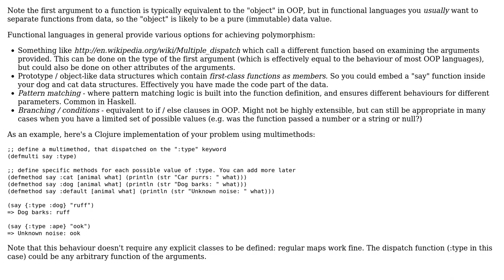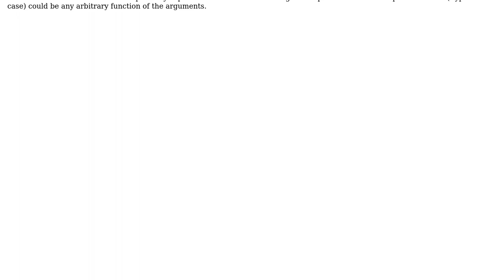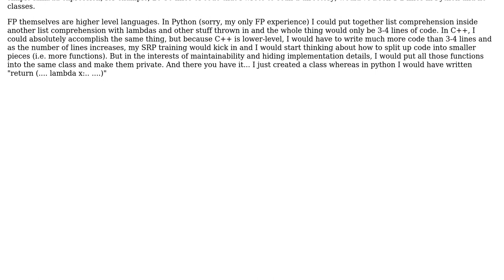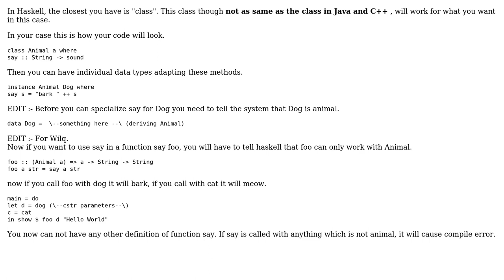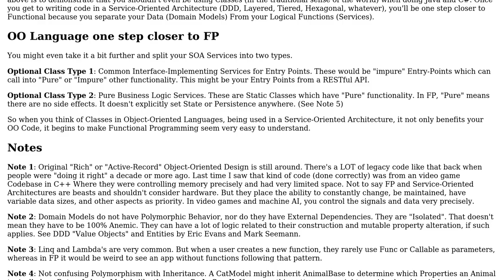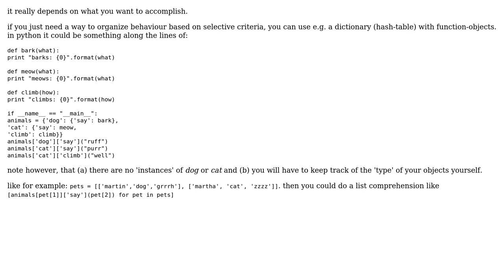Software Engineering: Functional programming compared to OOP with classes (6 Solutions!!)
Software Engineering: Functional programming compared to OOP with classes

With thanks & praise to God, and with thanks to the many people who have made this project possible! | Content (except music & images) licensed under CC BY-SA | Music | Images & others | With thanks to user T Zengerink user Suamere user skift user mikera user Manoj R user kr1 user Euphoric user DXM and the Stack Exchange Network Trademarks are property of their respective owners. You are responsible for your own actions.